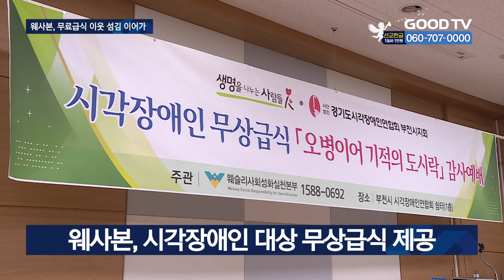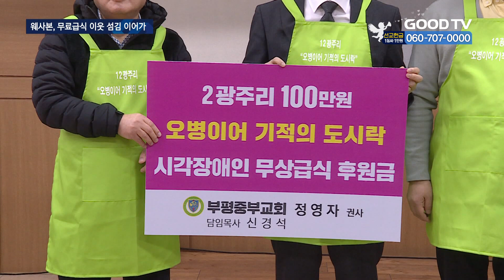‘오병이어 도시락’…저소득층 시각장애인과 나눠 [GOODTV NEWS 20230201]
[앵커]

고물가 시대. 경제적 어려움에 처한 시각장애인들을 위해 웨슬리사회성화실천본부가 무료급식 사역에 나섰습니다. 따뜻한 한끼를 통해 지역사회 소외이웃을 돌보며 그리스도의 복음을 전했습니다.

정성광 기자의 보돕니다.

[기자]

웨슬리사회성화실천본부가 1일 기초생계조차 어려운 시각장애인들을 대상으로 ‘오병이어 기적의 도시락’ 무료급식 사역을 진행했습니다. ‘오병이어 기적의 도시락’은 2021년 코로나19로 경제적 어려움에 처한 신학생들에게 따뜻한 한 끼를 제공하며 시작된 행사로 이번엔 시각장애인들에게 식사를 제공했습니다.

이날 행사는 경기도시각장애인연합회 부천지사와 협력해 진행됐습니다. 또 경기 부천과 경인지역 감리교회, 시각장애인 사업가 등 지역사회의 후원을 받아 마련됐습니다.

[  조정진 상임이사 / 웨슬리사회성화실천본부 : 먹으러 오는 사람들이 제한없이 한 끼 식사를 무상으로 제공받을 수 있는 일이 끊이지 않고 교회 사랑으로 전해질 수 있기를 바라면서 행사를 하고 있습니다.  ]

웨사본은 “앞을 보지 못해 일정한 시간에 식사하지 않거나 끼니를 거르는 시각장애인이 30%나 된다”며 “사회적 돌봄이 필요한 고령의 시각장애인들이 이번 행사의 대상자로 선정됐다”고 말했습니다.

시각장애인연합회는 고물가 시대 소외 이웃들을 위해 따뜻한 한 끼를 제공해준 교회에 감사한 마음을 전했습니다.

[  이길준 지회장 / 경기도시각장애인연합회 부천지사 : 미국의 백악관에서도 옛날에 대통령들이 기도실을 두었듯이 역시 마찬가지로 저희 지회에 일주일에 한 번씩이라도 예배를 드림으로써 은혜로 발전할 수 있다는 걸 우리 (시각장애인) 회원들에게 보여드리고 싶은 마음이 있고요. 그렇게 해서 오신 경험들이 앞으로 본인들에게 은혜가 된다면 (더 좋을 것 같습니다.)  ]

웨사본은 ”이 사역이 많은 교회들의 후원과 섬김으로 이루어지는 무료급식 사역인 만큼, 한국교회 성도들의 후원과 봉사의 릴레이가 필요하다”고 도움을 요청했습니다.

GOODTV NEWS 정성광입니다.

* 방송시간
 GOODTV NEWS

● 본방 : 월 ~ 금요일 21:50
● 재방 : 화 ~ 금요일 06:50  /  토요일 06:00
● 삼방 : 화 ~ 금요일 12:00   /  토요일 14:00

* 시청방법

- IPTV: KT Genie TV 234번, SKB Btv 293번, LG U+ 273번
- 위성TV: KT 스카이라이프 186번
- 케이블: Btv 케이블 224번, LG헬로비전 289번, 딜라이브 303번,